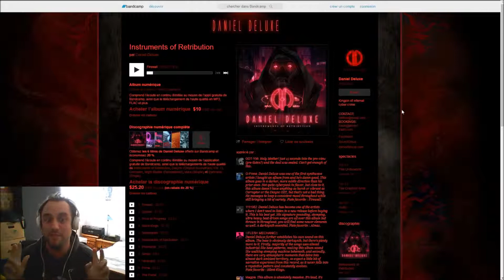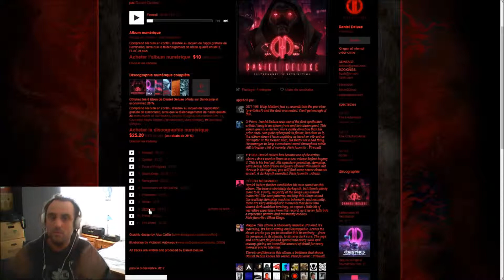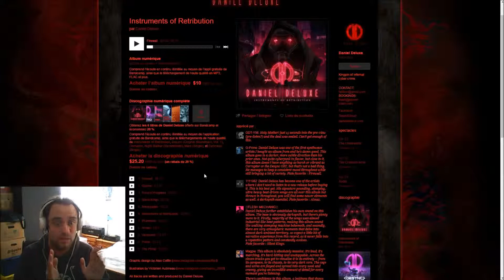ForMyTape: Daniel Deluxe - Instruments of Retribution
Dans cet épisode, alors que je devais prendre une pose sur ce style, il est sortit. 😎
il a notamment fait la bande son du jeu Desync; Il s'agit de Daniel Deluxe et de son album Instruments of Retribution. 😉